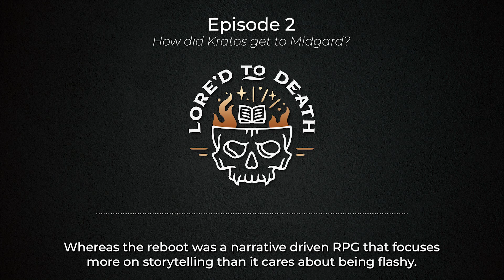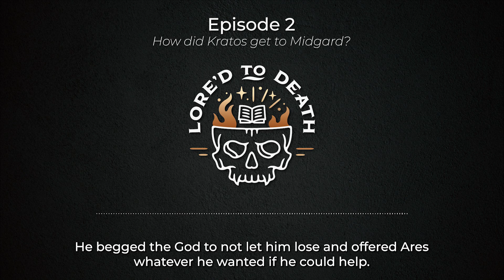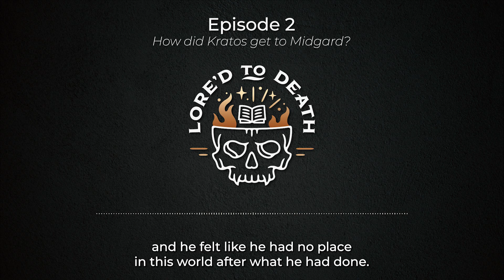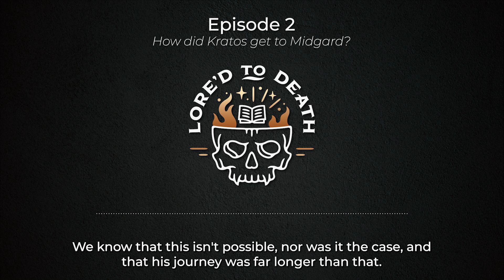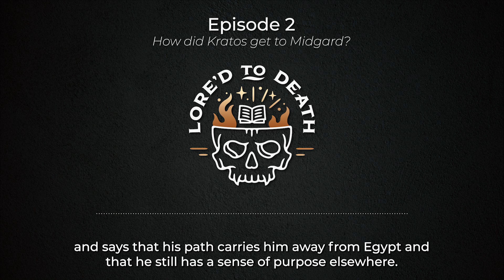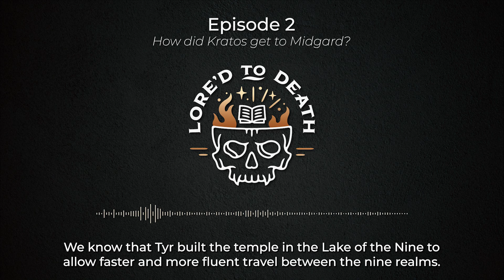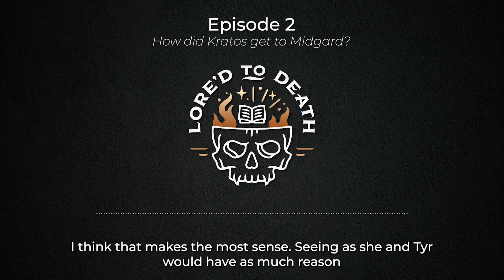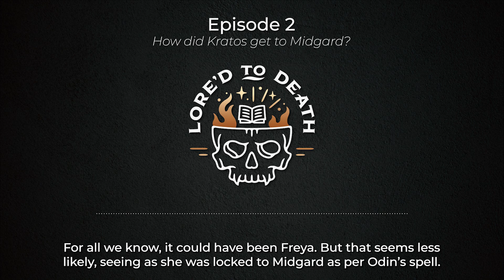How did Kratos get to Midgard? [God of War] - Lored to Death EP. 2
Today we are trying to find out how Kratos, the famed Ghost of Sparta, got from ancient Greece to Midgard between the events of God of War 3 and the 2018 reboot.

To unravel the mystery, we need to examine the events of God of War 1 - 3, the 2018 reboot and Ragnarok, as well as the novelization and comic. There is a lot to unfold here!